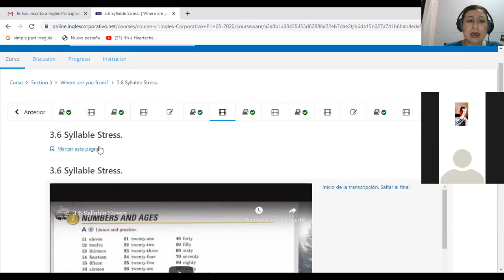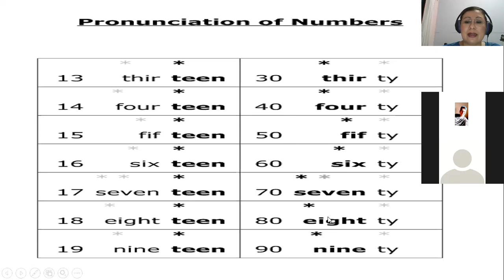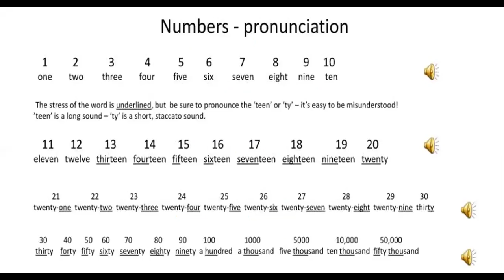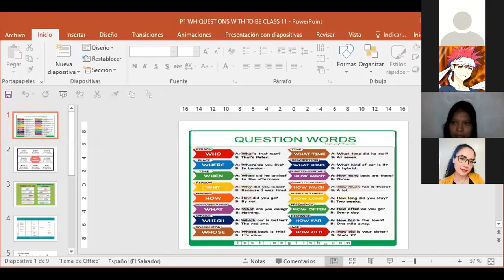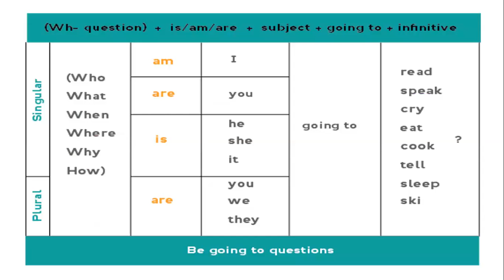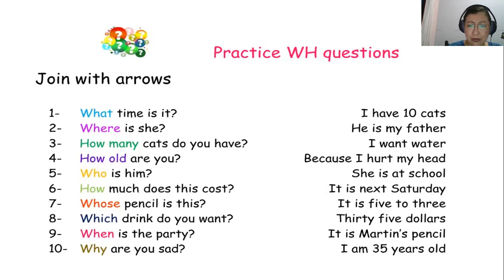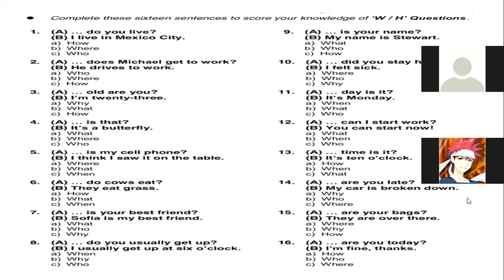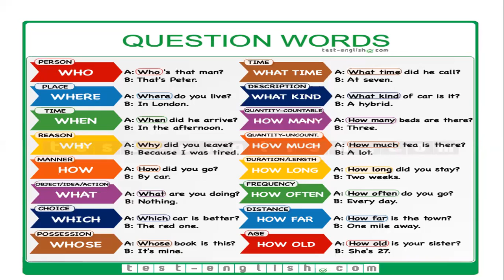Ingles Corporativo-P1-04-9-10PM SYLLABLE STRESS IN CARDINAL NUMBERS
Participants learn how to pronounce cardinal numbers doing propper syllable stress.